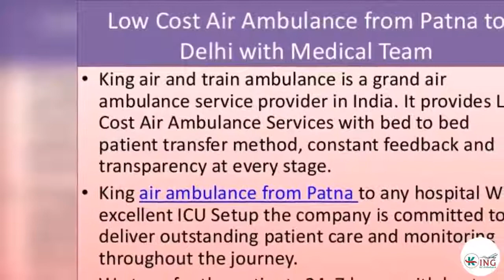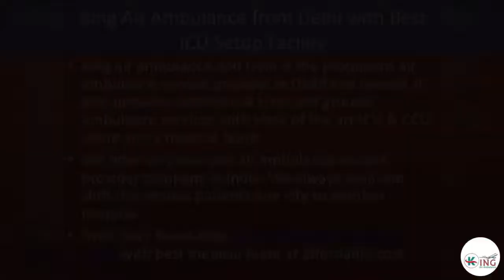Hi-Tech Medical ICU Setup King Air Ambulance Services in Delhi, India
King air ambulance and train ambulance services from Patna  to Delhi, Patna to Mumbai, Patna to Vellore and any hospital with best medical doctors facility. A smaller amount cost of air ambulance in Delhi and Patna the world  further, faster and offer more comfort than most aircraft while keeping charter costs very low.